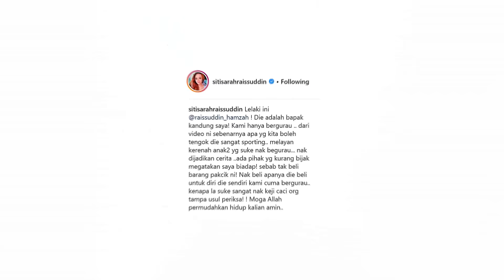Dituduh Biadab Dengan Ayah Sendiri! Ini Pula Kata Siti Sarah